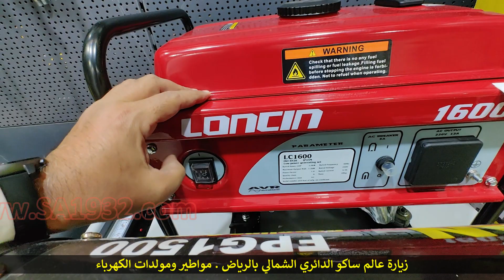عالم ساكو الدائري الشمالي بالرياض ساكو أسعار مواطير ومولدات الكهرباء في ساكو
🥀أيها الأحبة ضغط زر الأعجاب  مجاني ويجعل اليوتيوب يرشح الفيديو للأخرين هذا أقل شي لمن نقل لكم المعرفة . شكراً😃